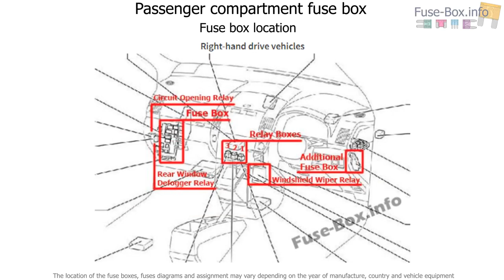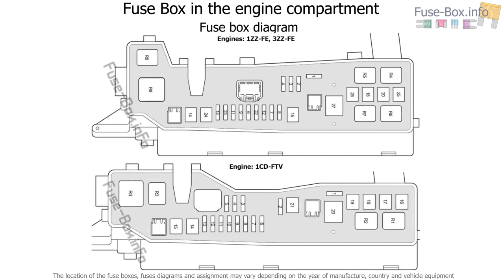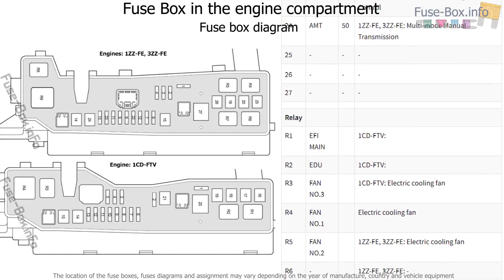Fuse box location and diagrams: Toyota Corolla Verso (2004-2009)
Fuse box diagram (location and assignment of electrical fuses and relays) for Toyota Corolla Verso (AR10; 2004, 2005, 2006, 2007, 2008, 2009).